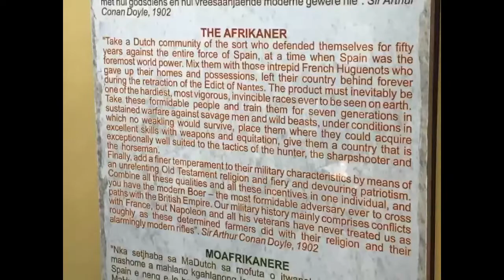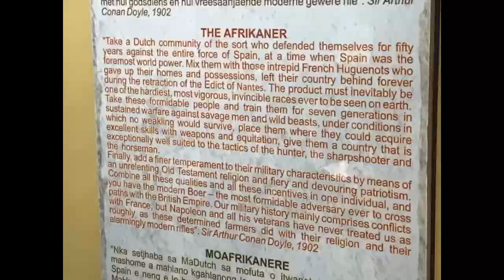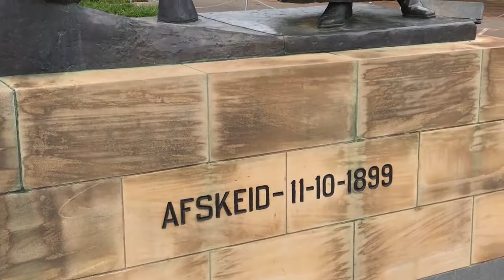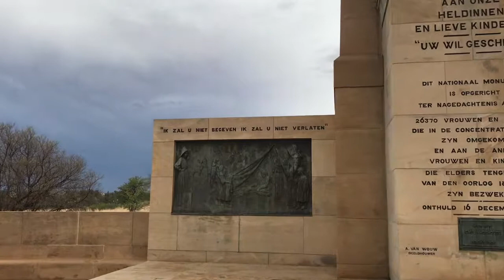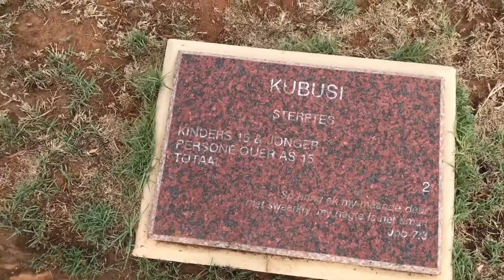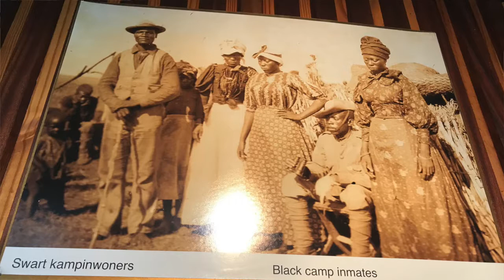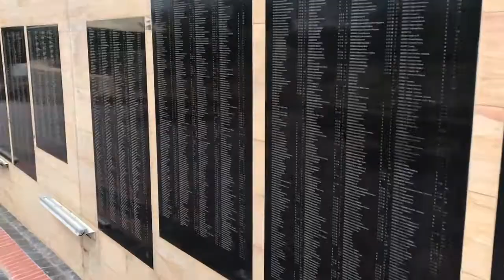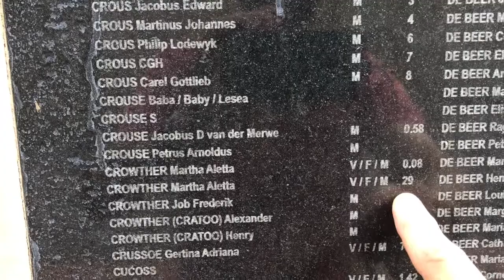Women's Monument to (25,000!) Anglo-Boer War Concentration Camp Victims (Bloemfontein, South Africa)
(Bloemfontein, Free State, South Africa)

The first concentration camps were in ~1900 and almost exclusively White-on-White.  Did you know that?  Neither did I.

In Bloemfontein South Africa, just 20-30 years after their defeat/surrender in the Anglo-Boer War, the (mostly Dutch-derived, the first boat-full of them having arrived in 1652, ~250 years prior!) Afrikaner "Boer" (meaning "farmer") people still living there set up this "Women's Monument" to remember the (mostly) women and kids who died of starvation, thirst and/or sickness in British-run concentration camps.  (I s$%t you not!)

See the Boer fighters were organized into essentially-guerrilla "commando" militias.  And they kept kicking the butts of the British who out-numbered and out-resourced them 10-to-1.

But while they were away out butt-kicking someplace, the wives were back on the farms taking care of things.  So the British said "screw this", and just burned/dynamited the farms, killed the livestock, and took the wives and kids hostage in these concentration camps.

This "unplugged" the Boer fighters provisions-wise, but that wasn't really the whole plan.

Taking the wives and kids hostage in this way, and passive-aggressively allowing them to die-off in bureaucratic fashion ("Oh dang, we ran out of food for the prisoners again."  --sound familiar?) not just humiliated the men emotionally and spiritually ("worse than unbelievers", right?), but of course gave them dang good reasons to give up and surrender, and quickly, which they did.

You might just have to agree that genocide worked.  But try not to think about it.

No wait.  I mean: YES PLEASE DO try to think about it!

(And what if they'd thought of this when fighting General Washington and his people in the Revolutionary War, hmm?)